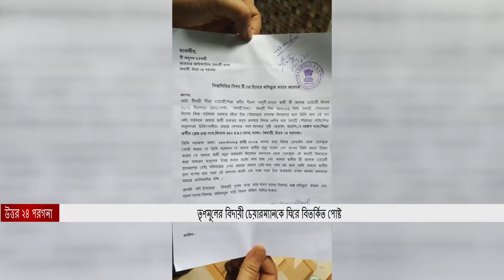তৃণমুলের বিদায়ী চেয়ারম্যানকে ঘিরে বিতর্কিত পোষ্ট